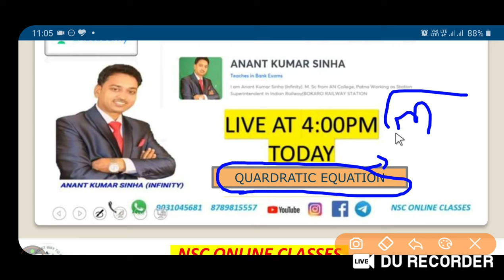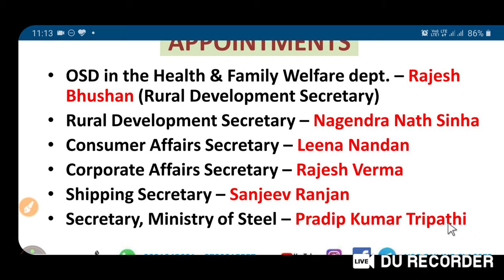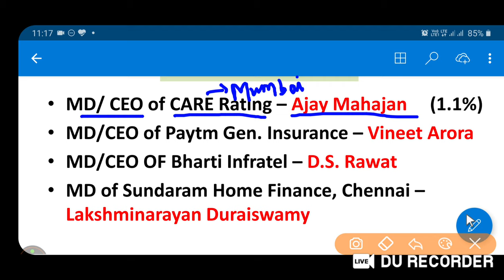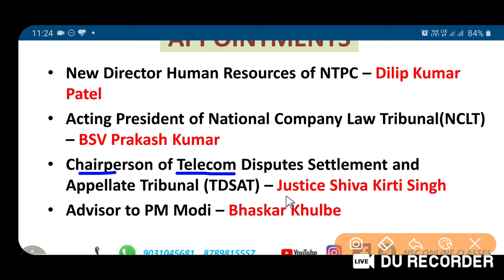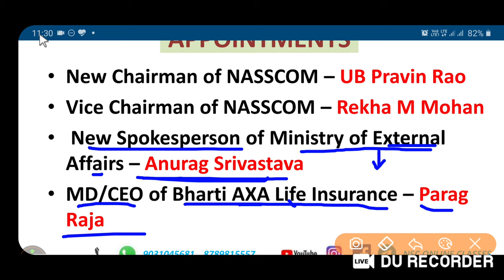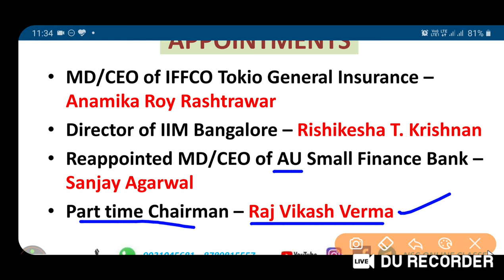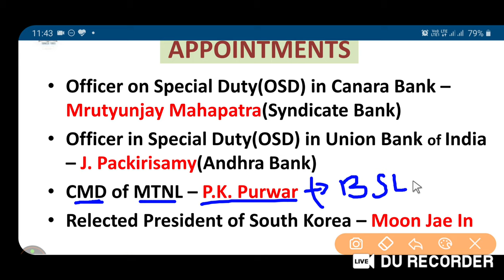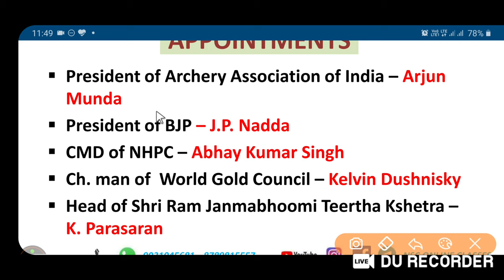Appointments in April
Whole Appointments in april 2020 by Rohit Sah